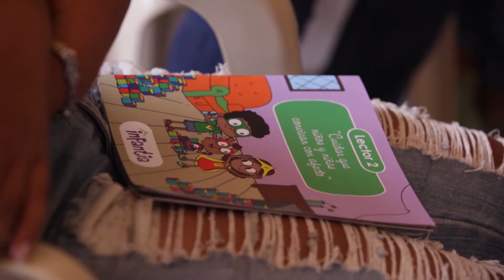Resultado de la investigación proyecto infantia.